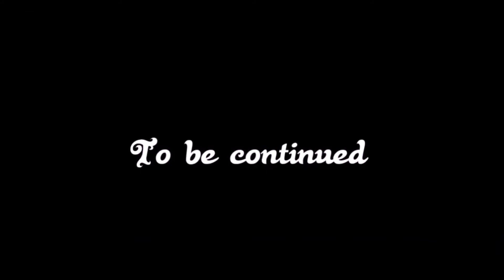Herobrine's Wrath II : The Revenge | Minecraft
Hey my little stars and planets we continue our adventure against the evil Herobrine as we begin to cross the desert. I hope you enjoyed this video and I'll see you on the Dark Side of the moon bye.

Addons:
Herobrine Experience

Outro Art By Wyvern Phoxx

My channel is for 13+ viewers my content is not aimed for a younger audience!